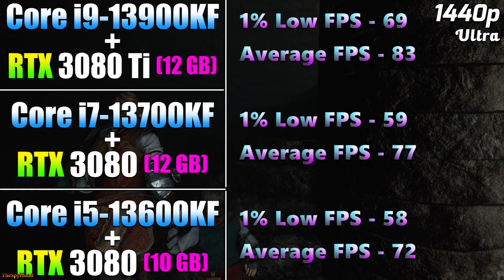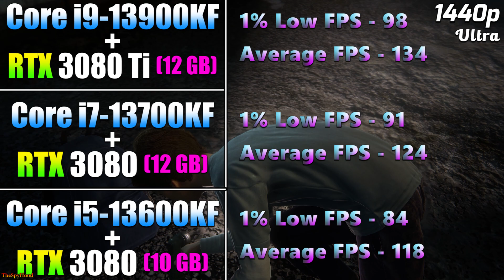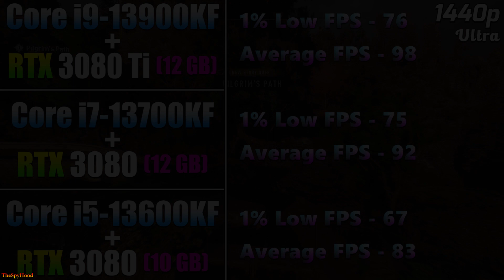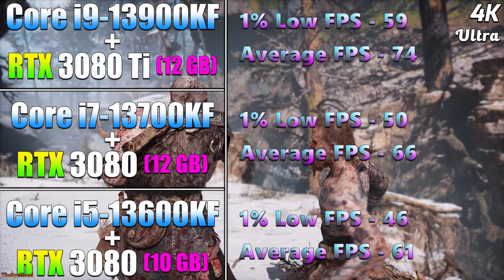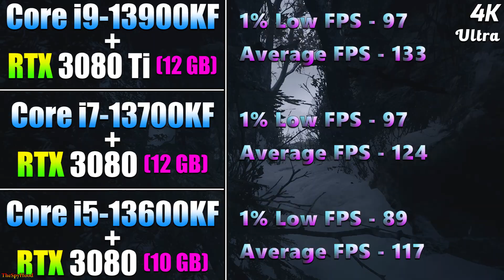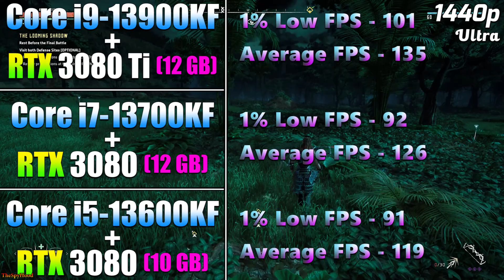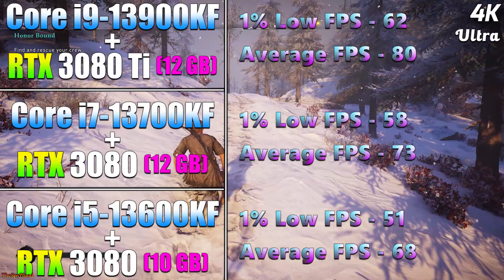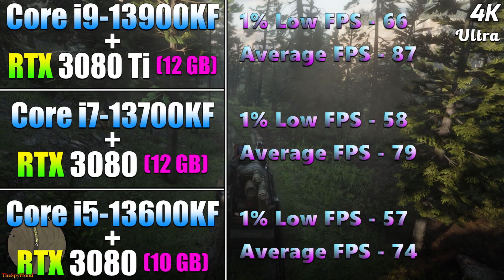i9 13900KF + RTX 3080 Ti (12GB) vs i7 13700KF + RTX 3080 (12GB) vs i5 13600KF + RTX 3080 (10GB)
i9 13900KF + RTX 3080 Ti (12GB) vs i7 13700KF + RTX 3080 (12GB) vs i5 13600KF + RTX 3080 (10GB) | PC Gameplay Tested in 1440p and 4K

System Specs :
Operating System : Windows 10 Pro 64 Bit
CPU 1 : Intel Core i9-13900KF (Gigabyte Z790 AORUS Master)
GPU 1 : NVIDIA GeForce RTX 3080 Ti 12GB
CPU 2 : Intel Core i7-13700KF (Gigabyte Z790 AORUS Master)
GPU 2 : NVIDIA GeForce RTX 3080 12GB
CPU 3 : Intel Core i5-13600KF (Gigabyte Z790 AORUS Master)
GPU 3 : NVIDIA GeForce RTX 3080 10GB
CPU Cooler : MSI MAG Coreliquid C360 AIO Liquid Cooler
PSU : Asus ROG Thor Platinum II 1200W
RAM : 4*16GB DDR5 6000MHz